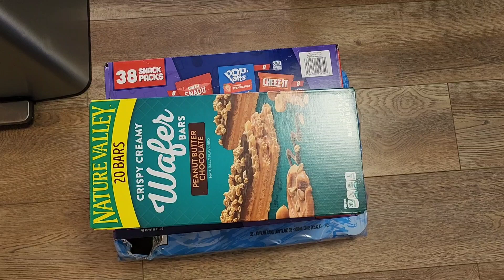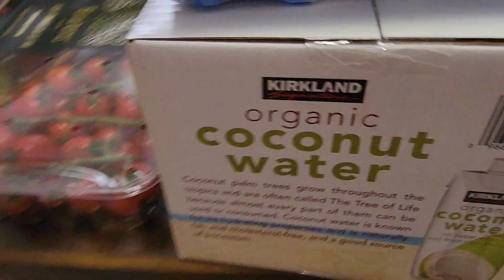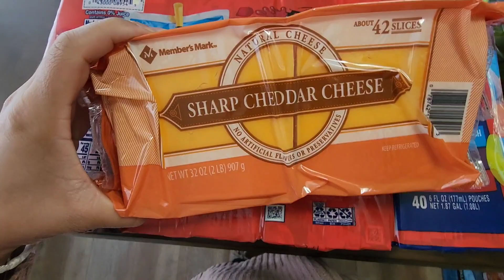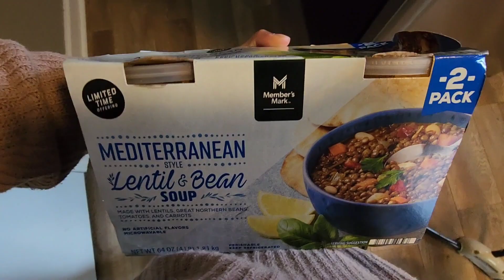Graduation Photos | VLOG | VEDA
It's literally a day in my life. 🫶🏽